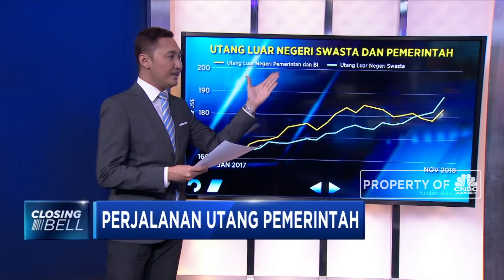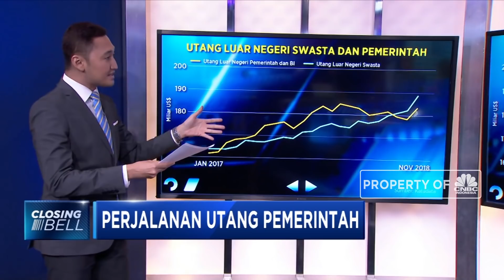Jalan Panjang Jerat Utang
Hingga akhir November 2018, Bank Indonesia mencatat posisi utang luar negeri Indonesia mencapai USD 372,9 miliar. Nilai ini naik bila dibandingkan dengan Oktober 2018 sebesar USD 360,5 miliar.

Lalu bagaimana perjalanan utang luar negeri Indonesia dari tahun ke tahun dan bagaimana komposisinya? Berikut paparan Erwin Surya Brata dalam Closing Bell (Jumat,25/01/2019) dalam video berikut ini.